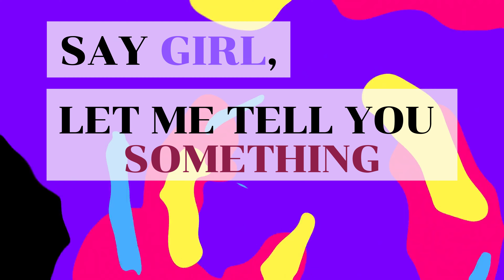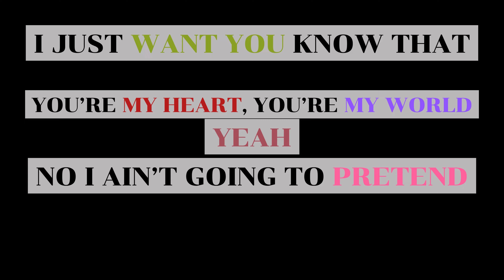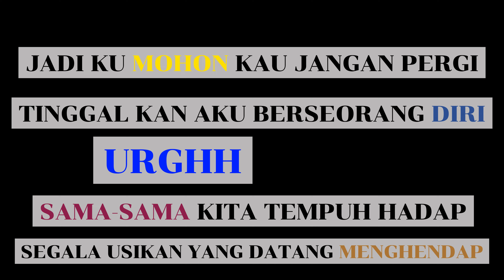89THRILLA - AGAIN (OFFICIAL LYRICS VIDEO)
Recorded, mix & mastered by Sodaboi
Written & performed by KHAN
Lyric video by sickstemFoo

LYRICS:
[Pre-Chorus]
I never wanted someone so bad,
Just wanna tell you that once again.

[Chorus]
The chorus goes
O,o,o,o,o
You the only one that's in my mind,
Do it couple more times and just rewind,
O,o,o,o,o
The power of our love ain't going down,
Not a single thing can part us now.

[Verse 1]
Say girl,
 lemme tell you something.
Say girl,
 tell me what you had in mind.

I just wanna know, where ever you wanna go
Baby can you tell me, can you tell me tell me o,
Imma make sure , Imma Imma make sure,
Imma make your dreams come true. o,o,o.

I just want you know that,
you my heart you my world yeah,
No I ain't gon pretend,
but our love yeah got no end.

[Chorus]
The chorus goes
O,o,o,o,o
O,o,o,o,o
Not a single can part us now.

[Verse 2]
Obviously
there ain't nay currency,
Than our love currently,
Coz they all couldn't see,

Enviously
cynic just won't believe,
Yeah we got what we need,
That's why they can't relate.

aku faham tiap kata kata
bila satu lafaz selit banyak makna
tidak ada yang boleh ganti
rasa murni dan seindah ini,

Jadi kumohon kau jangan pergi
Tinggalkan aku berseorang diri
Sama sama kita tempuh hadap
Segala usikan yang datang menghendap.